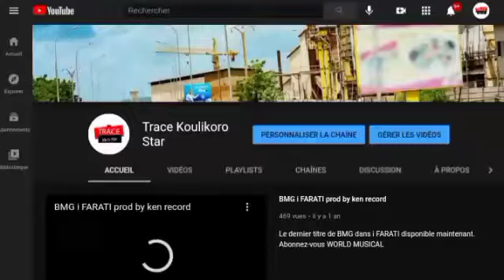Malakey Incroyable clip